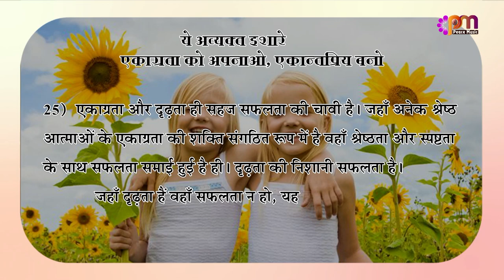25 Jan 2023 अव्यक्त इशारा